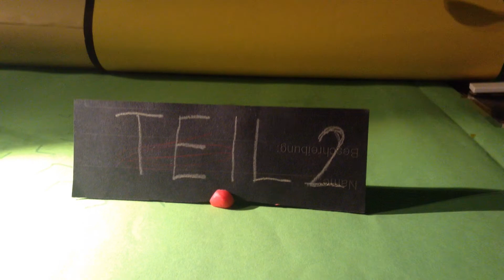Ein waghalsiger Sprung